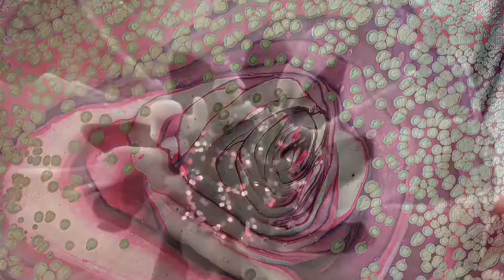#35 Pretty 3D Resin Flowers in Yellow and Red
The resin is the ArtPro from Resin Pro. I used the white, sun yellow and strawberry red pigment pastes from Amor Art as well as the Piñata alcohol inks Golde Yellow and Santa Fe Red.